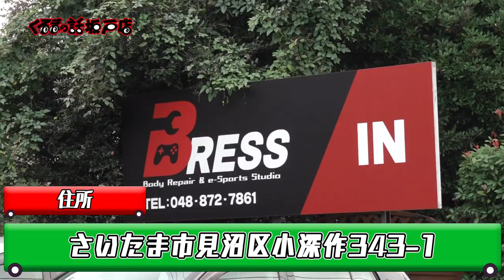最強の車屋さん！？板金塗装にe-Sportsスタジオもある埼玉県のBRESSにお邪魔しました【くるまの話坂戸店】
今回お邪魔したのは埼玉県さいたま市見沼区小深作343−1にある板金塗装を兼ねるお店の
BRESSさんです！
板金塗装はもちろんひろーーいeSportsスタジオも兼ねるこの車屋さんは一体！！？

BRESSさん
【住所】埼玉県さいたま市見沼区小深作343−1

Ahead Motor Serviceさん
【住所】埼玉県坂戸市片柳2290-1

隔週水曜日21時25分〜放送中